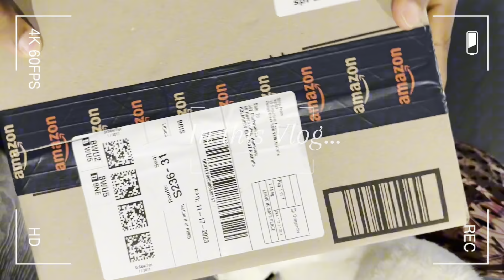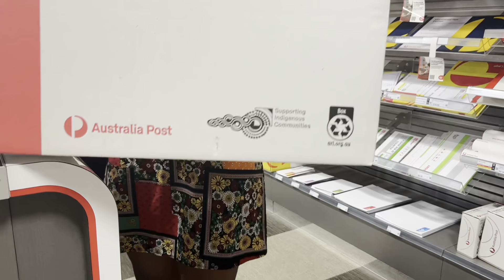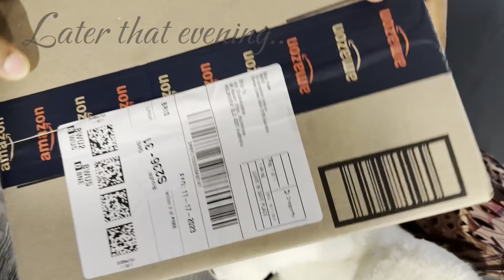I CRASHED MY CAR!!! Productive Day Gone Wrong | Unboxing gadgets from Amazon | Running Errands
Hey Loves🤍,  Welcome back to a new vlog🥰 In this vlog, I’ll be sharing a very sad day in my life. I crashed my car in the most unexpected way and the accident occurred in my daughter’s daycare😭 I’ll also be taking you all along with me to run errands for the Spruce Brand, pick up our family portrait and unbox my Phone mount from Amazon.